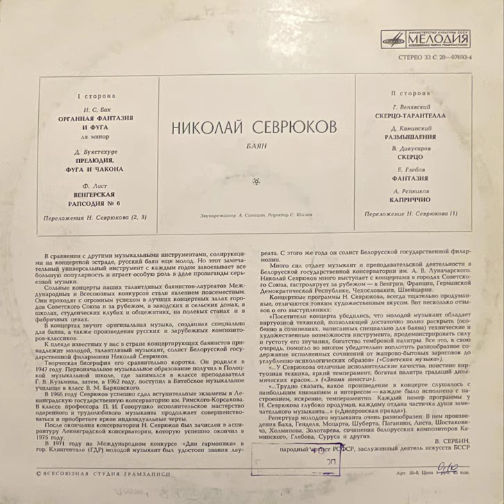Nikolai Sevrukov, Bayan (1976) | Full Album (Николай Севрюков, Баян)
Nikolai Sevrukov, Bayan
Melodia, 1976, LP Stereo

01. (00:00) J.S. Bach, Organ prelude and fugue in a-minor, BWV 561
02. (08:48) D. Buxtehude, Prelude, fugue and chaconne
03. (14:01) F. Liszt, Hungarian rhapsody no. 6
04. (20:55) G. Wieniawski, Scherzo-Tarantelle
05. (25:15) D. Kaminsky, Reflections
06. (27:49) V. Dikusarov, Scherzo
07. (32:01) E. Glebov, Fantasy
08. (36:22) A. Repnikov, Capriccio

Николай Севрюков, Баян

01. (00:00) И.С. Бах, Прелюдия и фуга ля минор, BWV 561
02. (08:48) Д. Букстехуде, Прелюдия, фуга и чаконна
03. (14:01) Ф. Лист, Венгерская рапсодия № 6
04. (20:55) Г. Венявский, Скерцо-тарантелла
05. (25:15) Д. Каминский, Размышления
06. (27:49) В. Дикусаров, Скерцо
07. (32:01) Е. Глебов, Фантазия
08. (36:22) А. Репников, Каприччио